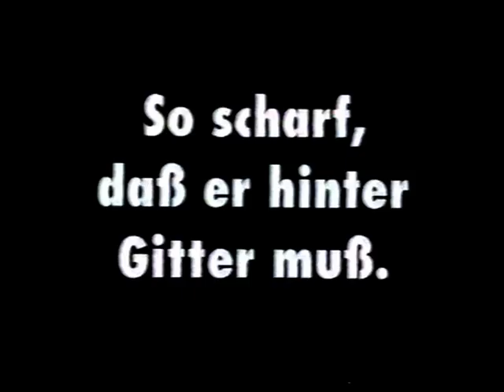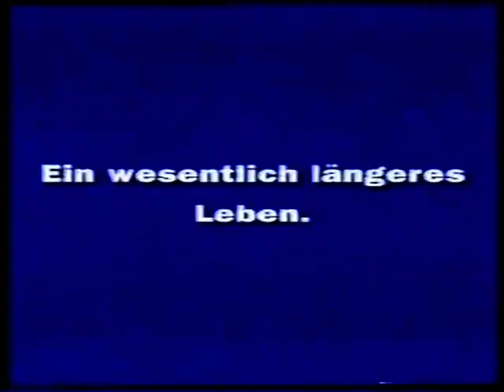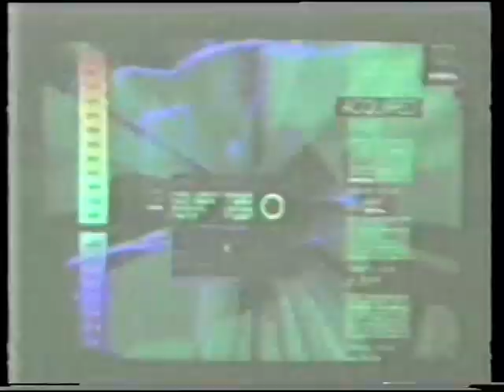RTL Werbeblock 1995 Formel1 3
Dieser Werbeblock wurde während dem Formel 1, GP von Italien in Monza 1995, gezeigt.